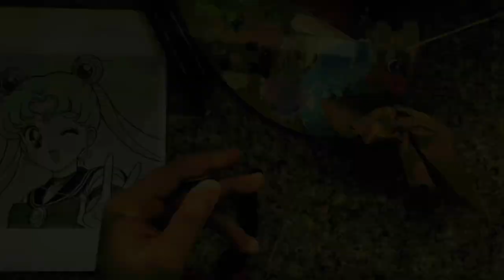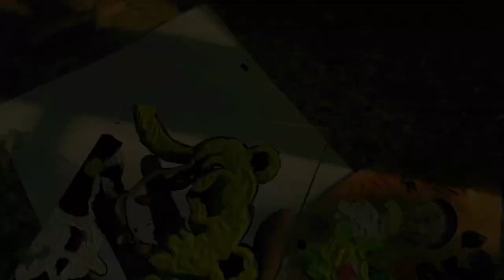🌙 acrylic glass painting: sailor moon 🫧🎀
Hello 🎀

Welcome to another video✨ It is my first time of doing a glass painting video although I already tried it before but this one is my favorite since I did a sailor moon 🌙🎀 I hope you enjoy this video guys!!💖🌸

🌷 find me
☁️ art account: @ artswkia
☁️ personal acc: @ kianaguerreroo

🪽"𝙢𝙖𝙮 𝙬𝙚 𝙣𝙚𝙫𝙚𝙧 𝙡𝙤𝙨𝙚 𝙩𝙝𝙚 𝙙𝙧𝙞𝙫𝙚 𝙩𝙤 𝙥𝙪𝙧𝙨𝙪𝙚 𝙩𝙝𝙚 𝙩𝙝𝙞𝙣𝙜𝙨 𝙬𝙚 𝙡𝙤𝙫𝙚 𝙣𝙤 𝙢𝙖𝙩𝙩𝙚𝙧 𝙝𝙤𝙬 𝙗𝙪𝙢𝙗𝙮 𝙩𝙝𝙚 𝙧𝙤𝙖𝙙 𝙗𝙚𝙘𝙤𝙢𝙚𝙨 " 🥀 ~

love,
kiana ♡